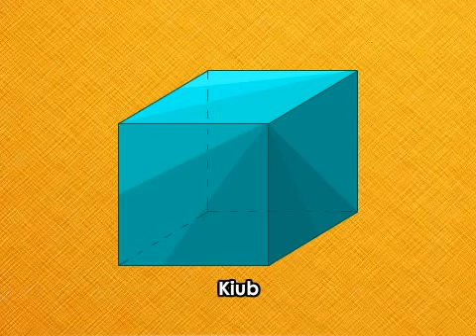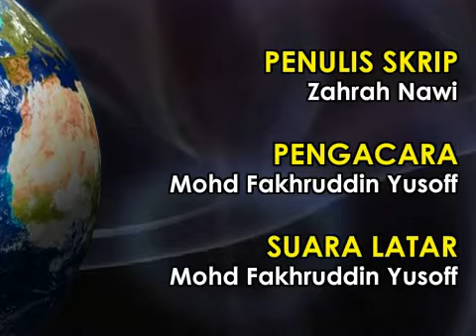SAINS : Tahun 5 - Kekuatan dan Kestabilan ( Bentuk Objek)